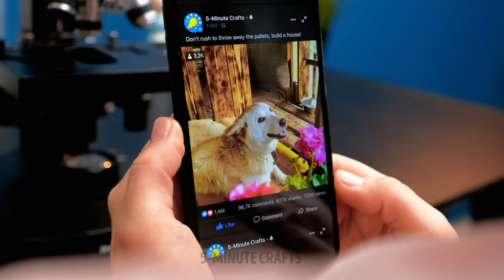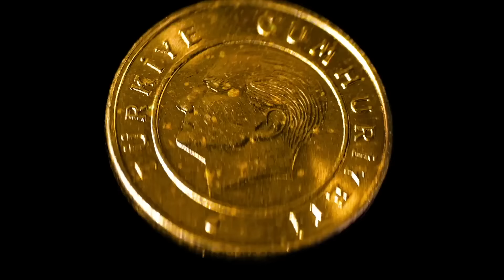Amazing Microscopic World! Common Objects Under The Microscope || HOME EXPERIMENTS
Have you ever wondered what ordinary everyday things look like under a microscope? There are fascinating micro-worlds all around us. All you have to do is look closely, reaaaally closely, with a microscope to discover how amazing everything is. We’ll begin by showing you what dog hair and cat hair look like when zoomed in several thousand times. You can even see the microorganisms that live on their fur!

We’ll also show you what phone screens look like under a microscope, and even compare two different brands to see if they’re any different. Take a look at what a makeup brush looks like, too. We bet you’ll want to clean it a lot more often when you see how many things you can find in there. Then, you’ll see what perfume and soap look like too. We’ll also take a look at what saliva looks like. There’s so much more you have to see!

TIMESTAMPS:

0:31 – Dog car vs. cat hair
1:42 – Phone screens
3:21 – Human skin
5:21 – Makeup brush
6:45 – Perfume
8:39 – Soap
11:34 – Human saliva